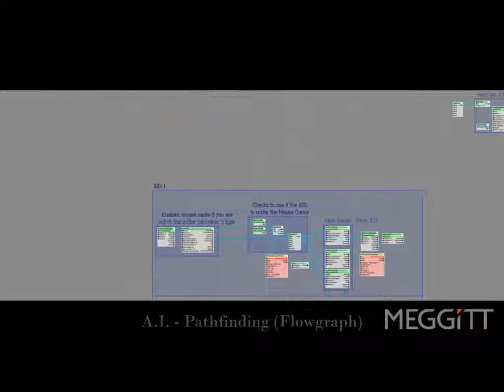Afghan_Mountain_FinalMeggitt.m4v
On this project I defined the requirements and oversaw all production, scheduling, design, and layout. All 3d work past design phase was done by a team of 3d artists I managed in 2 weeks time.